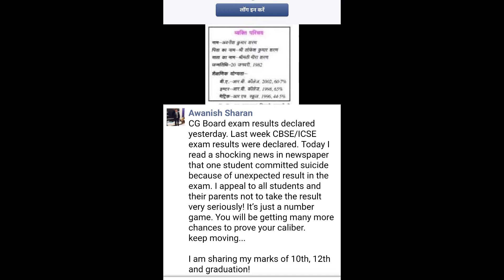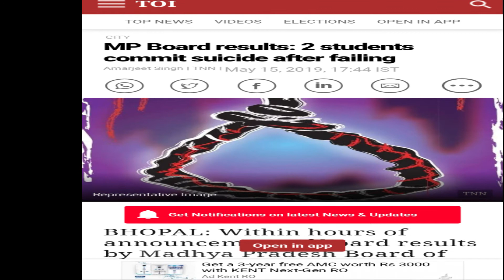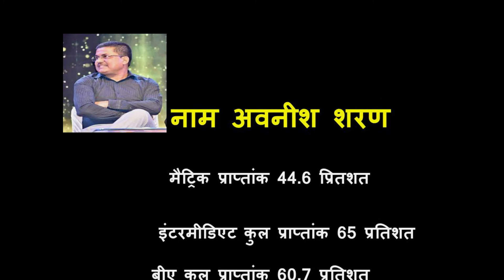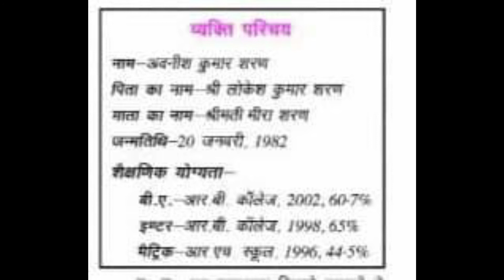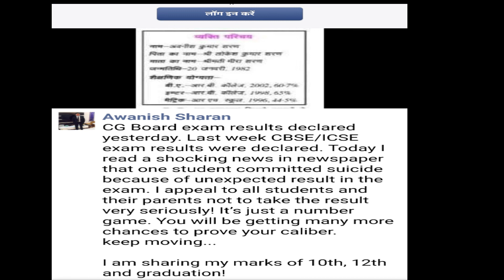Board Result में कम नम्बर, IAS बन कर बदल दी कामयाबी की परिभाषा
मैट्रिक और 12वीं बोर्ड परीक्षा में कम अंक प्राप्त करने वाले छात्र आहत और अवसाद के शिकार हो रहे हैं. ऐसे में IAS अफसर अवनीश शरण ने अपनी मिसाल देते हुए बताया है कि 44 प्रतिशत अंक ला कर कैसे वह IAS बन गये.